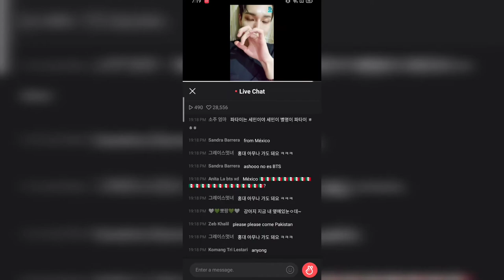GreatGuys say love from Pakistan 🥺thank you so much 💜greatguys @GreatGuys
thank you so much for reply 🥺

please help me to reach 2k 💜